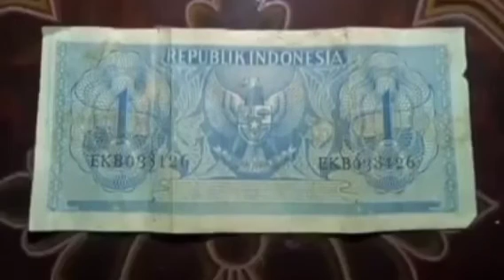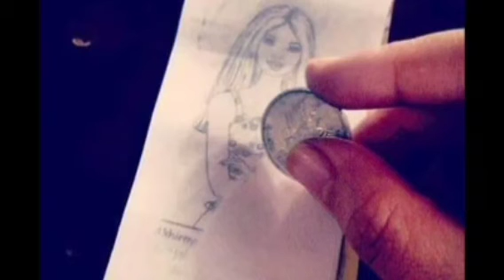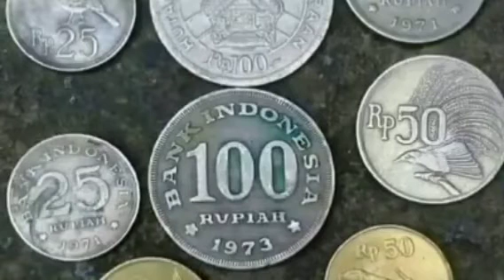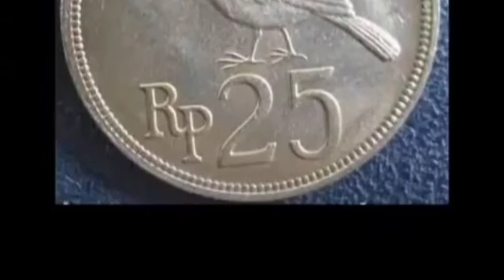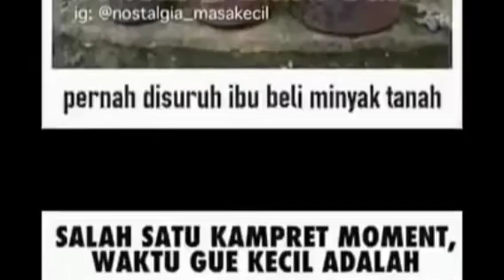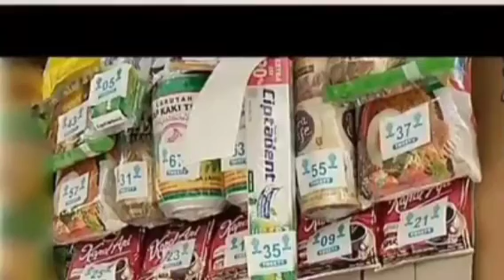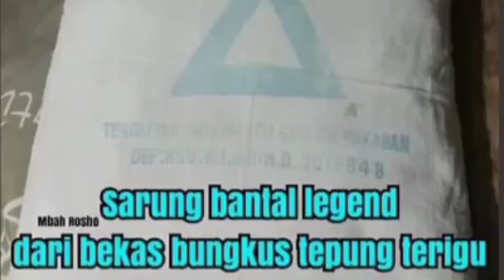Keseruan anak-anak Tahun 90an..